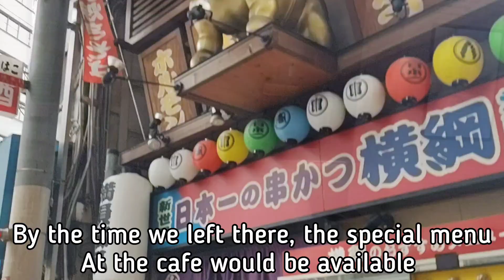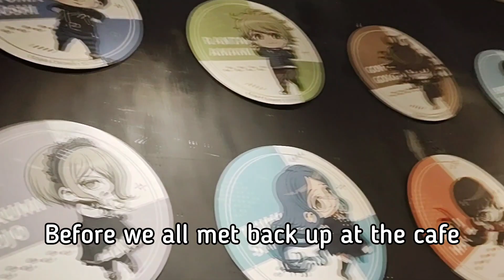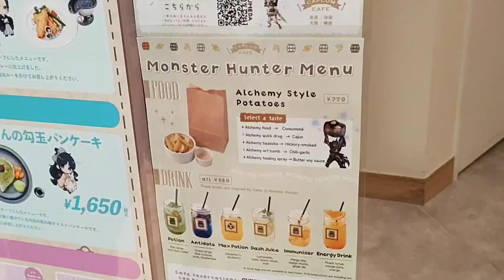Autumn in Japan with Cat, Fox, Falc & Penguin-Day 2 Osaka -getting rained on in umeda & nipponbasshi